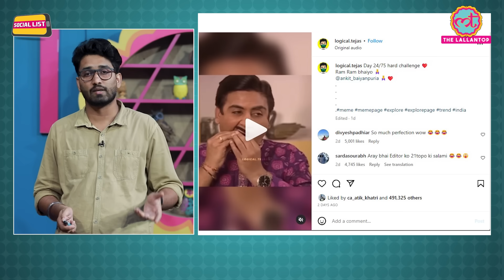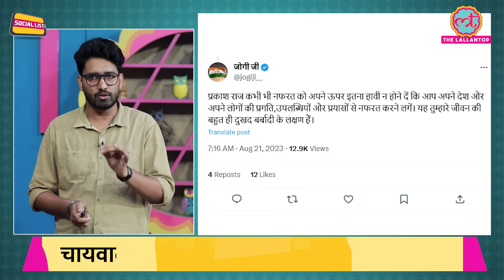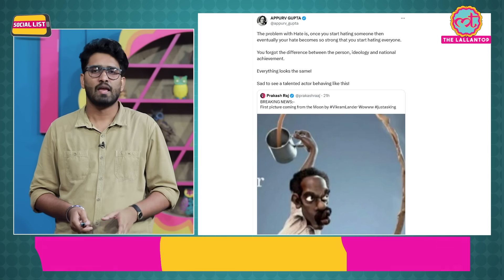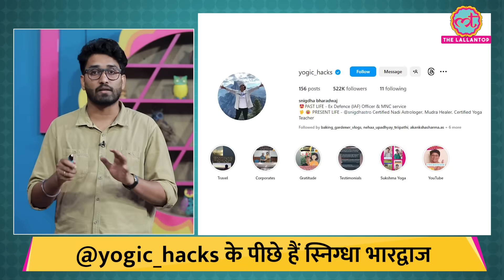75 Hard Challenge लिया तो Ankit Baiyanpuria के Viral Meme Video ने ये फायदा करा दिया | Social List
In this episode of SocialList Ashish Mishra talks about AnkitBaiyanpuria and 75HardChallenge. Ankit Baiyanpuria is a social media influencer, Fitness Trainer, and Wrestler. He is known for his 75 Hard Challenge mini vlogs. What are 75 hard challenge rules? How many laws are in the 75 hard challenge?